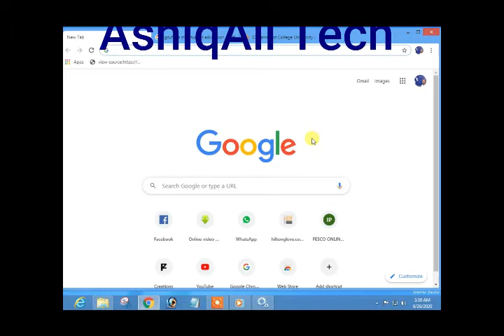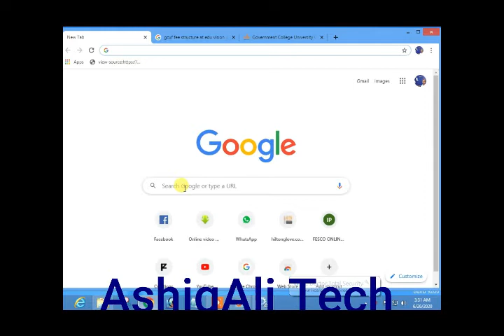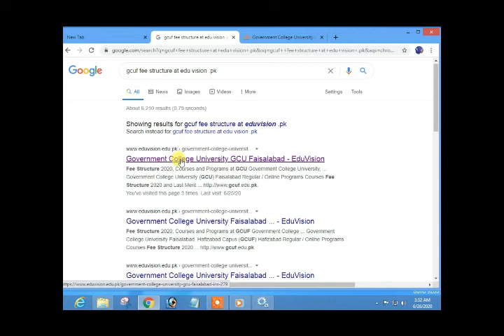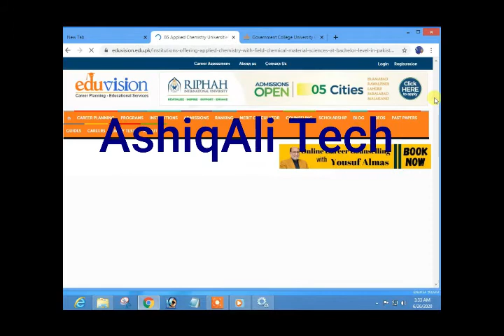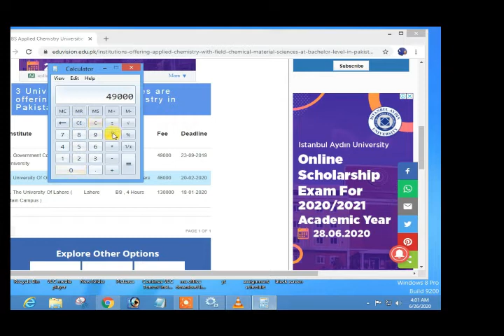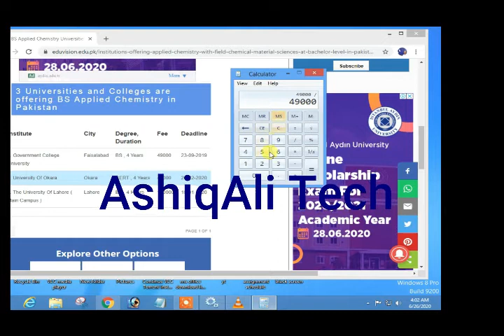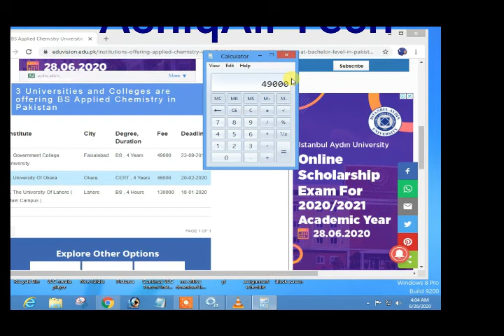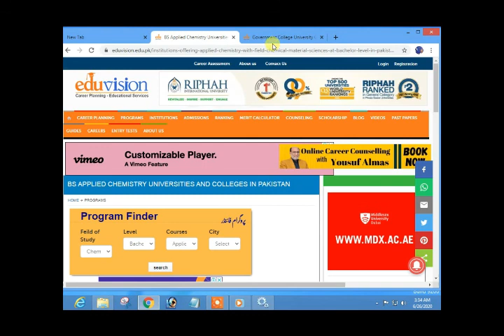how to check gcuf fee structure |agriculture university faisalabad | university of punjab in urdu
⏩ The End.